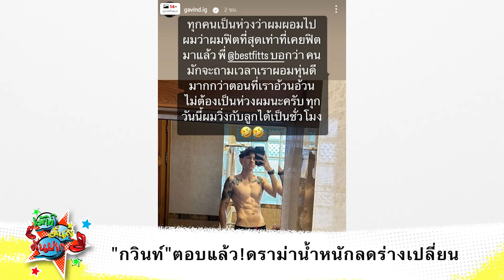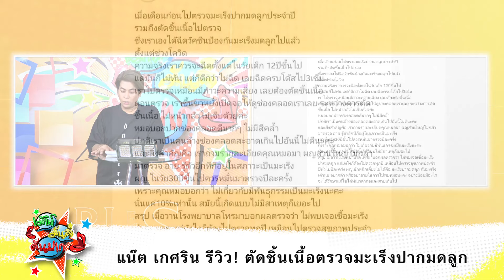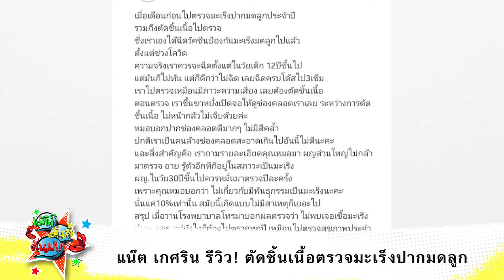ชาวเน็ตห่วง กวินท์ น้ำหนักลด ดูผอมเกินไป - น้องแน๊ต มาเอง รีวิว ตรวจมะเร็งปากมดลูก